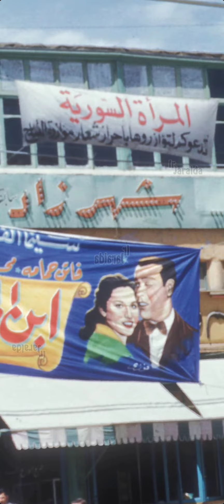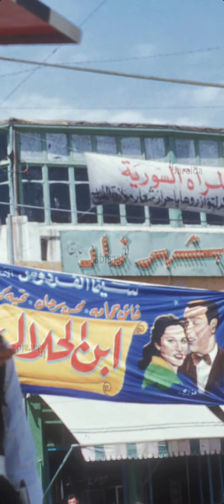في دمشق سنة 1951 - الشارع المؤدي الى المرجة مع الشارع المؤدي الى محطة الحجاز | سوريا - صور قديمة